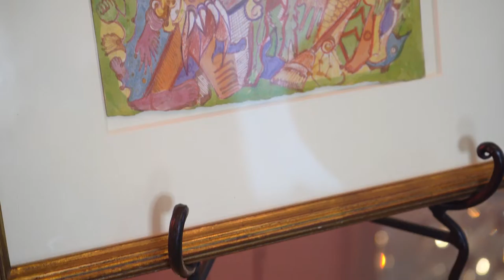Entendiendo Frida.nft y su misión con CEO Martin Mobarak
Entendiendo cómo Frida.NFT ayudará a niños que sufren de enfermedades y mujeres abusadas.

Entrevista con Caterina Valentino y Martin Mobarak.